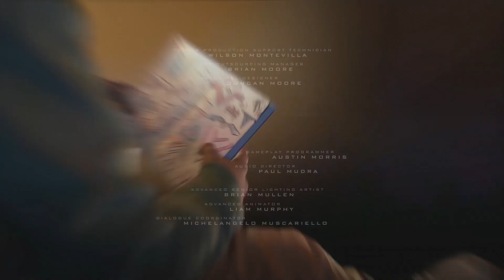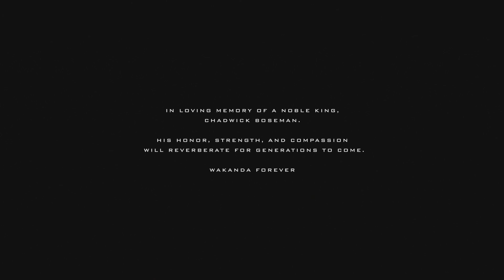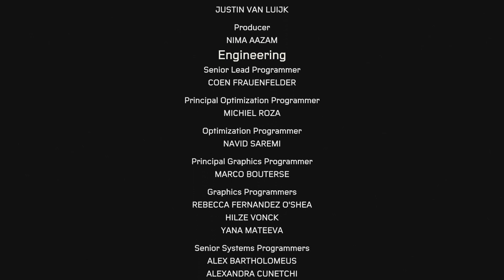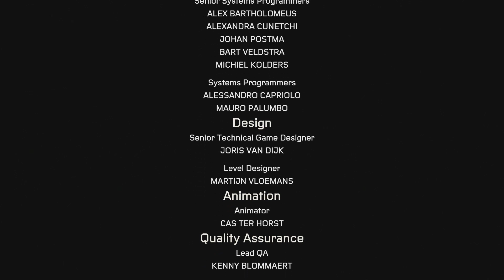Marvel Spider-Man Miles Morales Gameplay Part 23 - Science Centre 3 [THE END]